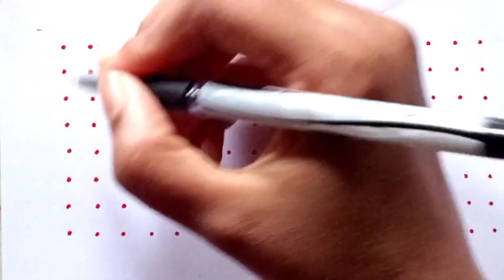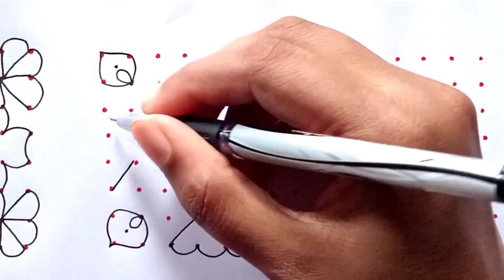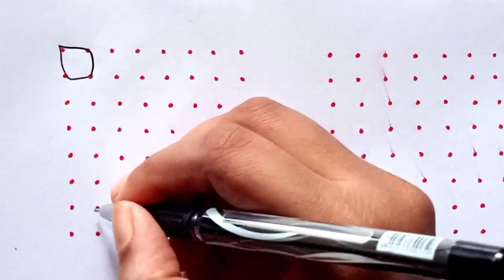8×8 Dot kolam designs for beginners. Easy rangoli. Easy Dot kolam/ muggulu. Daily use kolam/rangoli